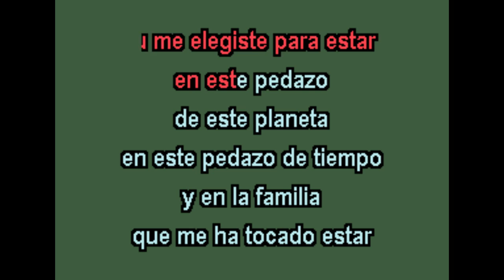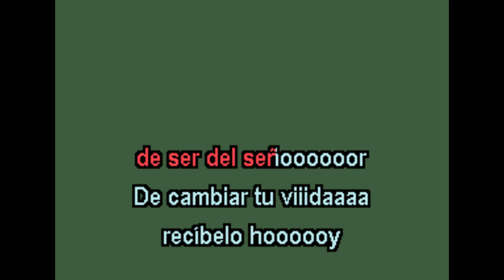LUCY HILARIO NO HAS VENIDO TU SOLO KARAOKE